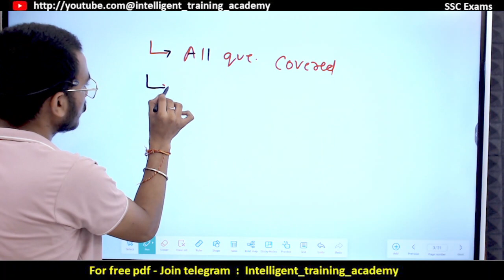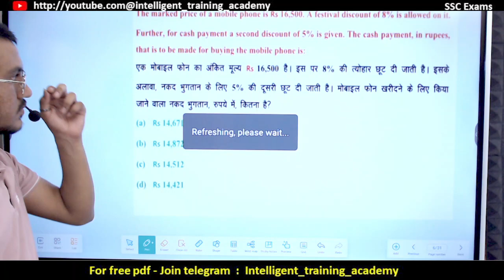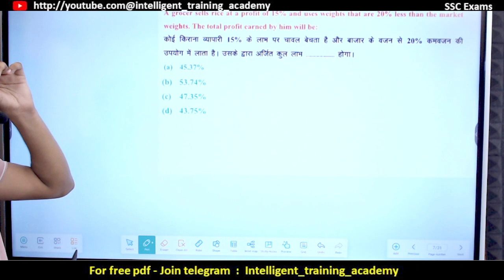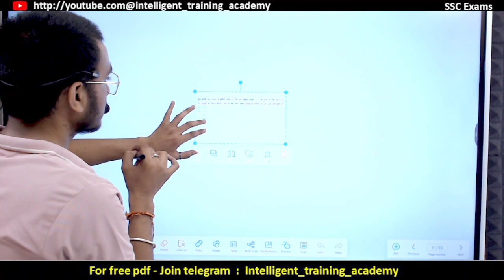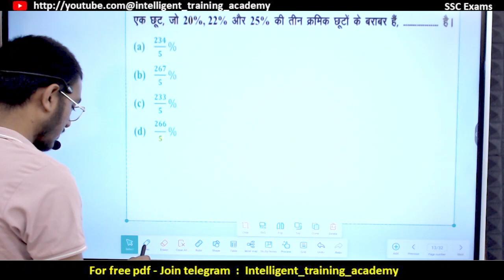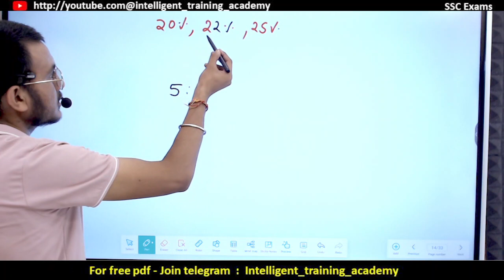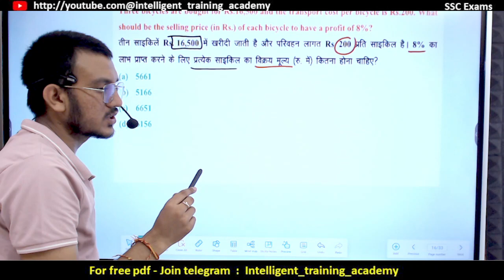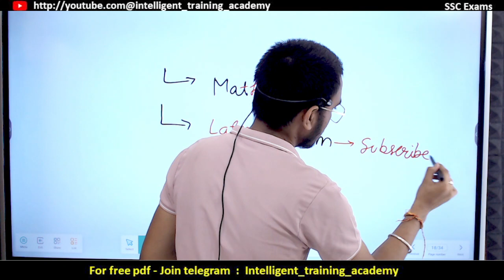🔥 SSC GD 2023-24 Maths Chapterwise | SSC GD MATHS PYQ | SSC GD Previous Year Question Paper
🔥 L-1 | SSC GD 2023-24 Maths Chapterwise | SSC GD MATHS PYQ | SSC GD Previous Year Question Paper |
ssc gd new vacancy | ssc gd maths classes free